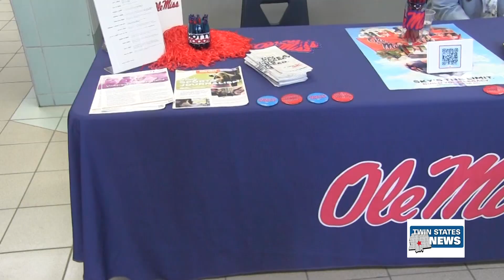College Transfer Fair